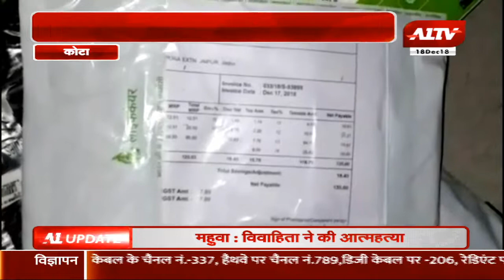कोटा में ऑनलाइन दवा बेचने का किया भंडाफोड़